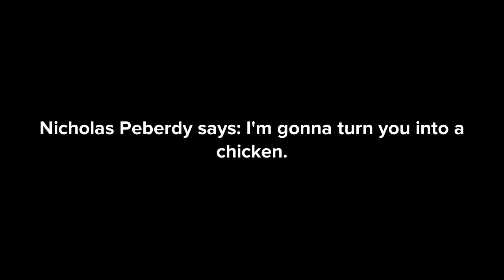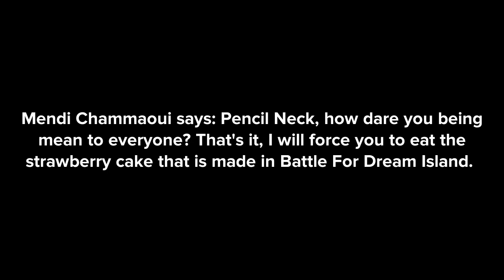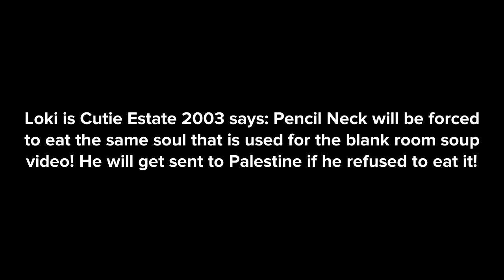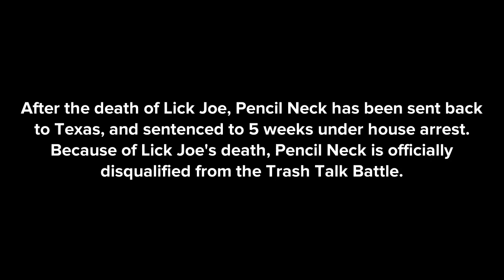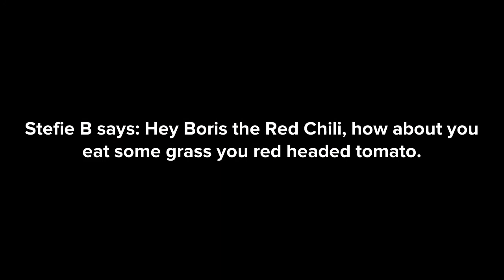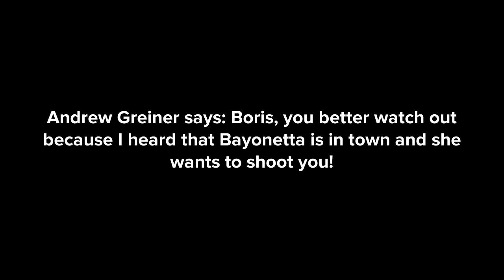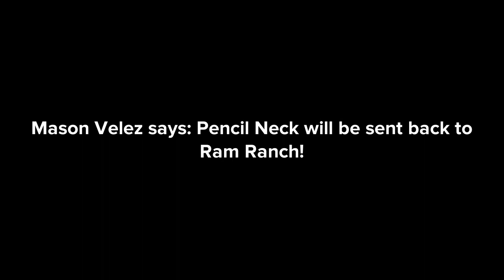Pencil Neck Reads Hate Comments #11: Pencil Neck Chicken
Nicholas Peberdy barged into Pencil Neck's House, and transformed him into an ugly ass fucking chicken! And oh boy, isn't he in for such bombardments full of bad luck with lame ass integrity!

Cast

01: Nicholas Peberdy
02: Boris the "Pencil Neck" Teeth Guy
03: Loki is Cutie EST. 2003
04: Lick Joe
05: Kumi
06: Violy the "Hippo Face" Teeth Girl
07: Mason Velez (Me)
08: BellHill Mayor
09: Headmistress Helga
10: Bayonetta
11: MarioFan98
12: MeowCat171

Credits to: Nicholas Peberdy, Mr. Hoss Power 7 The Casablanca Fan Fanatic, Mendi Chammaoui, Loki is Cutie EST. 2003, RTada the Ultra Flareon, KindNeonHeart 04, StefieB, Amir Errick, BellHill Mayor, Jazz Lazz, Andrew Greiner, Cinna the Fazpanda Yoshida, MarioFan98, & Funtime Clown for submitting last week's episode.

Midway/Warner Bros. Games for the Lin Kuei Temple BGM from Mortal Kombat Mythologies: Sub-Zero on N64/PS1 (with Avalanche Studios), the Mortal Kombat 2 Main Theme BGM from that game on Sega Genesis (with Acclaim), the character of Headmistress Helga from the game Revolution X, and the Scream TV BGM from Gex 2: Enter the Gecko on N64/PS1 (with Crystal Dynamics).

Acclaim for the Crystal Lake Map Screen/Searching the Cabins BGM fron Friday the 13TH on NES (with LJN, & Atlus), and the Gotham Bank BGM from Batman Forever on SNES

DHX Media for the character of Boris from the show Caillou.

Kinemaster for the Crazy Horse BGM.

Taito for the character of Lick Joe from the game Violence Fight.

Andrew Orozco for his original character of Violy Anderson.

Nintendo for the Starman Invincibility BGM from Mario Kart DS (ONLY) on Nintendo DS.

Sega for the character of Bayonetta from the Bayonetta franchise, and the Crystal's Theme BGM from Altered Beast on Arcade.

And various companies for random sound effects.